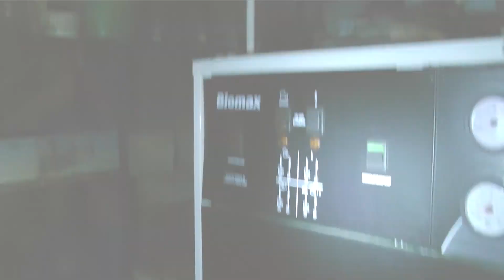Haus & Grundstück in Südschweden zu verkaufen.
Weitere Infos gerne unter: 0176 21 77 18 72.